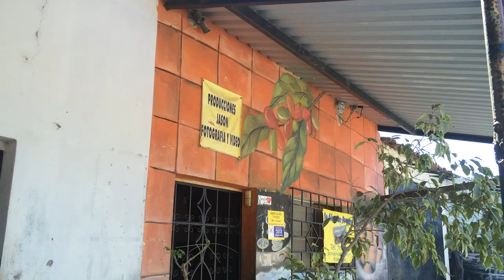[ YOUTUBERO ] Encordelado de muebles metálicos El Salvador C.A.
youtubero salvadoreño,
el salvador,
muebles,
encordelando muebles,